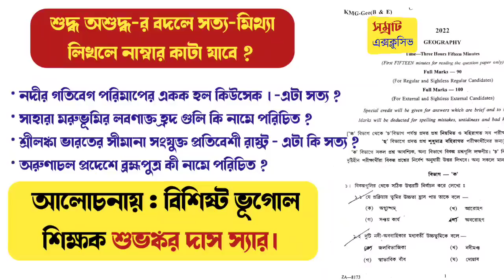মাধ্যমিক পরীক্ষার্থীদের জন্য গুরুত্বপূর্ণ তথ্য // ভূগোল পরীক্ষার উত্তর নিয়ে বিতর্কে সমাধান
মাধ্যমিক পরীক্ষার্থীদের জন্য গুরুত্বপূর্ণ একটি ভিডিও // ভূগোল পরীক্ষার উত্তর নিয়ে যে বিতর্ক তৈরি  হয়েছে... তার সমাধান।